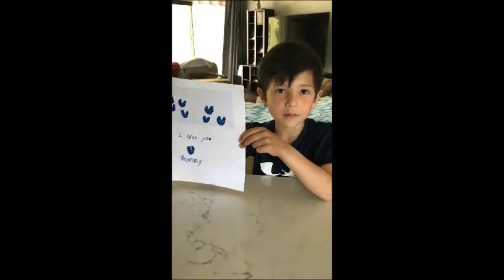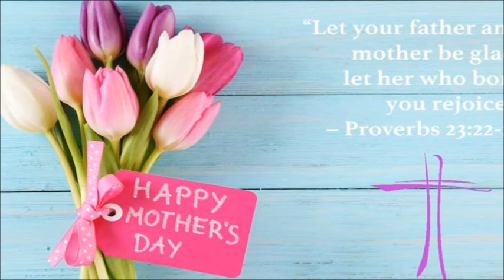Happy Mothers Day 2020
A few family and friends of the Ham Lane Church of Christ wish a Happy Mothers Day to our moms. COVID may force us to be separated for a season but it doesn't isolate from sharing our love for one another.